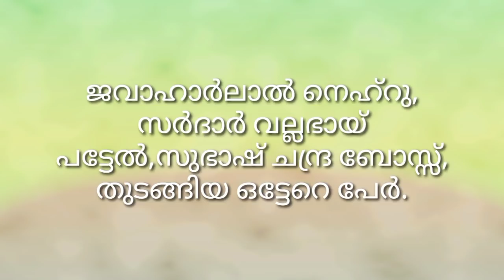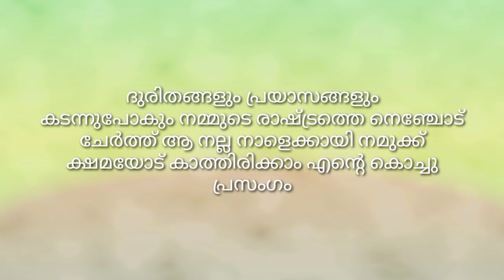Independence Day Speech In Malayalam | സ്വാതന്ത്ര്യ ദിന പ്രസംഗം 2021 |swathanthra dina prasangam